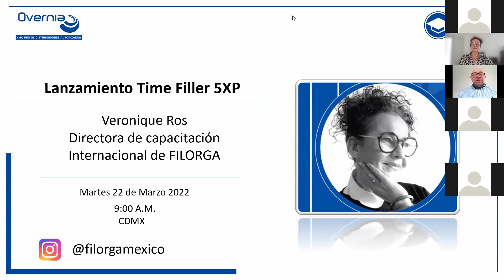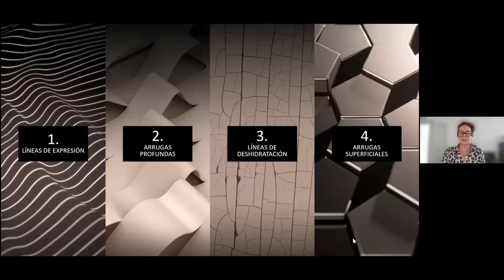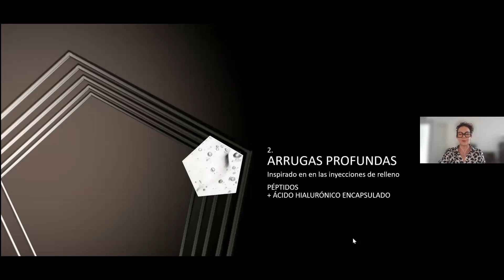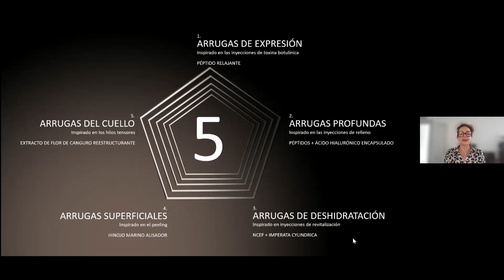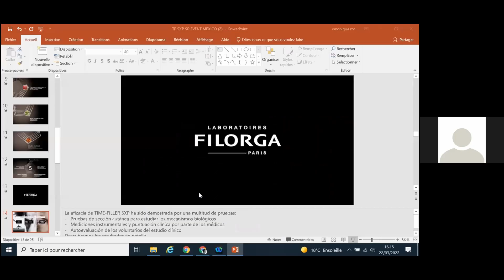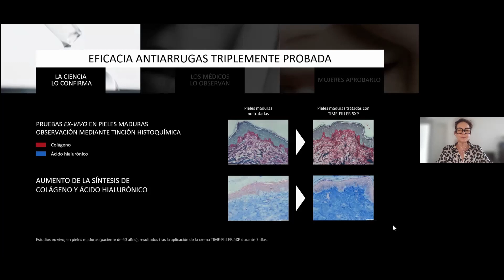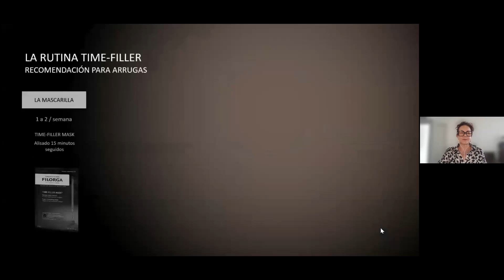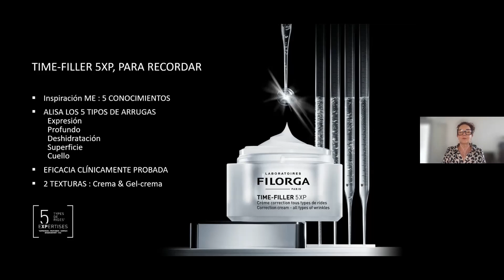Lanzamiento "Time Filler 5 XP" - Veronique Ros